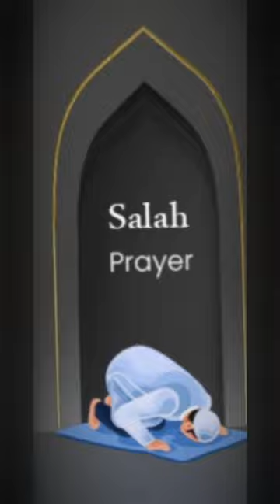Pillars of Islam...🔥🔥